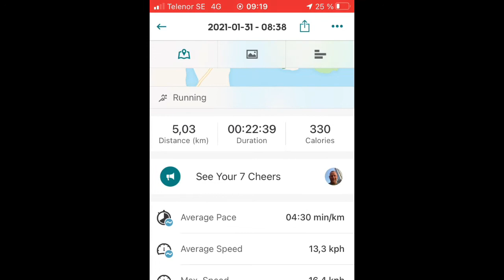5km Run 31/1-21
-13 or -16 degrees. Super fast run, goal was 23:19, ran it in 22:05, couldn’t turn the app off in 40 seconds due to ice on the screen. I was super disappointed, I thought it said 23:40 but it said 22:40 so I was technically 1 minute and 40 seconds faster than I thought initially if I account for the extra 40 seconds of technical difficulties. The jump rope is paying off! Yes!